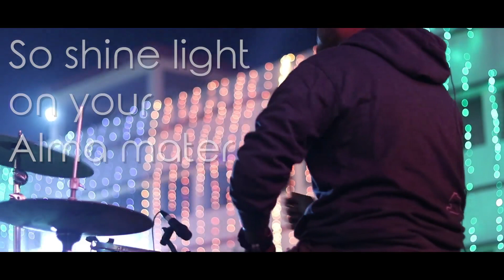25 years celebration of HolyCrossHighSchool Baruipur, KolKata, West Bengal, India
Proud moment for all the Holy Cross(ians).

Motto : "Let your light shine"

I especially feel glad to be a part of this institution once.

Thanks to all you have done for me Holy Cross.